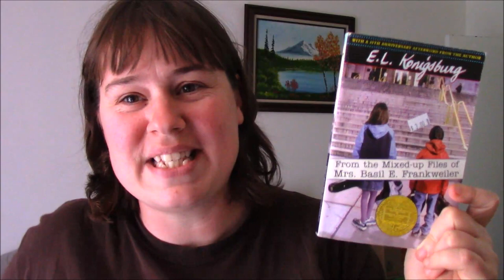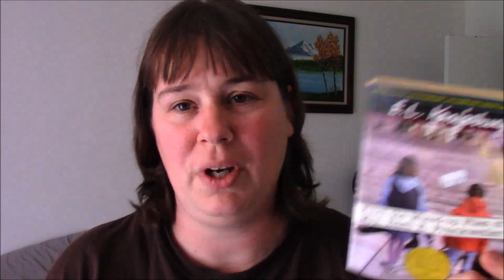My Super Long Thoughts on the Books I read in September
Half of this video is about my thoughts on one book so I am leaving time cards below if you want to watch one at a time, I get it. ;)

ALSO, I started but did not finish another book that I forgot I had footage on my phone for, and that was "We the Animals" by Justin Torres and is soon to be a released film.  The premise is that these three boys are fending for themselves in their childhood while their parents are dealing with their own messed up relationship. It was a depressing start and it just continued downhill. Full of language and I was done about 1/2 way through... and that was really pushing myself. I skipped to the end to see if there was any kind of redemption and it ended with the youngest boy being found out that he was gay and sent to some kind of hospital that he compares it to being in a cage at the zoo.  I cannot recommend it.

Burial Rites by Hannah Kent 1:00- 13:56

Lasting Love by Alistair Begg 13:57

The Black Arrow by Robert Louis Stevenson 16:46

The Boy Who Dared by Susan C. Bartoletti  20:58

From the Mixed-Up Files of Mrs. Basil E. Frankweiler by E. L. Konigsburg 25:40

I often share about our day to day life and even more books forthcoming on my Instagram account so be sure to follow me there

AND if I find a good deal on something I think you might enjoy in your homeschool, I share it with my Facebook tribe.